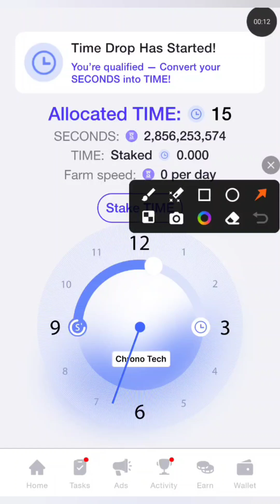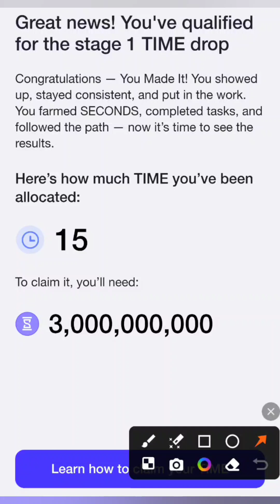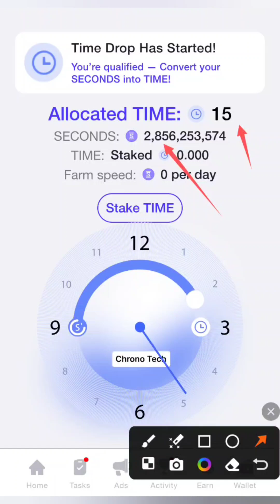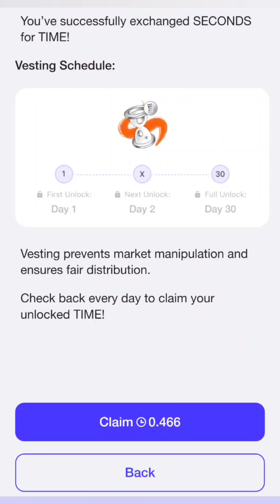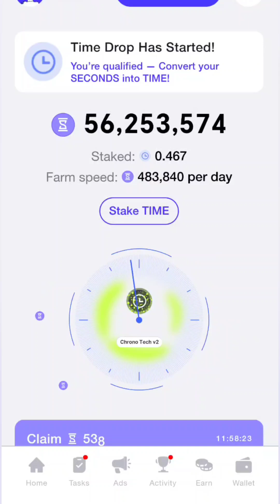نحوه برداشت توکن‌های تایم فارم | آموزش کامل برداشت ایردراپ TimeFarm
در این ویدیو به صورت کامل و مرحله‌به‌مرحله آموزش می‌دهم که چگونه توکن‌های تایم فارم (TimeFarm) خود را برداشت بزنید. اگر در ایردراپ تایم فارم شرکت کرده‌اید و حالا نمی‌دانید چطور پاداش‌های خود را دریافت کنید، این آموزش برای شماست.

✅ آموزش برداشت ایردراپ
✅ اتصال کیف پول به پلتفرم
✅ نکات مهم برای جلوگیری از اشتباه
✅ بررسی هزینه تراکنش و زمان برداشت

با دیدن این ویدیو، به‌سادگی می‌توانید توکن‌های خود را دریافت و به کیف پول خود منتقل کنید.

🎥 In this video, I’ll walk you through a complete step-by-step guide on how to claim your TimeFarm tokens.
If you participated in the TimeFarm airdrop and are unsure how to receive your rewards, this tutorial is made for you.
✅ How to claim your airdrop
✅ How to connect your wallet to the platform
✅ Key tips to avoid common mistakes
✅ Transaction fees and withdrawal timing explained
By the end of this video, you’ll easily be able to claim your tokens and transfer them to your wallet without confusion.